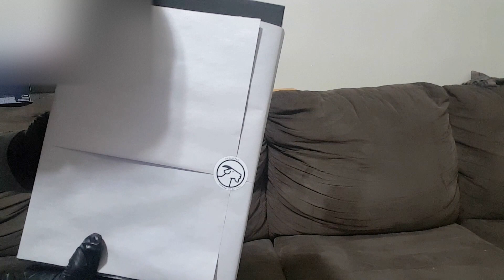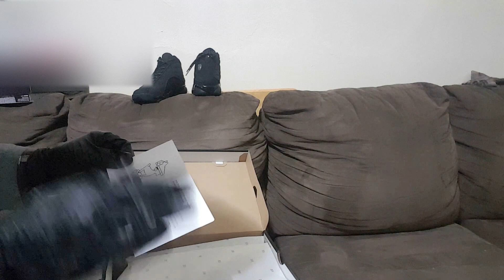Air Jordan 8 Retro ‘Take Flight’ ✈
Sequoia/Black-Wolf Grey-Max Orange Style Code: 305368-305
Release Date: January 18th, 2017